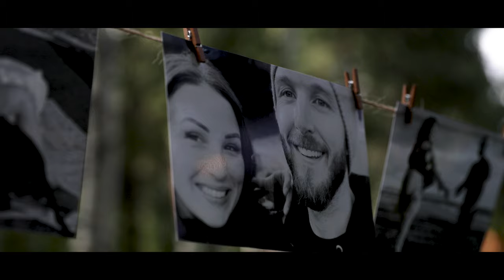Lake Tahoe Destination Wedding || Andrea & Justin Wedding Trailer || (4k)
I was honored to be part of this epic adventure destination wedding in Lake Tahoe, Nevada/California. Andrea & Justin were the perfect couple and had an absolutely stunning wedding. They were both from California and both had dream of getting married there. I was brought in by J & A photography from Philly and they were a pleasure to work with.